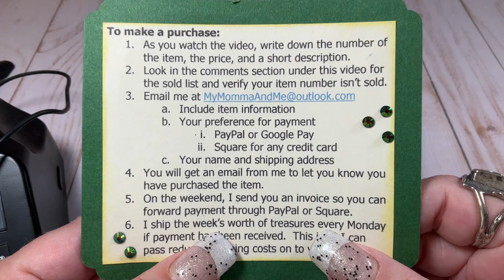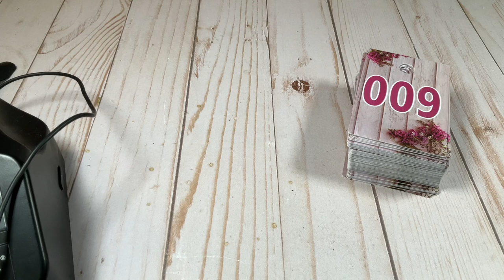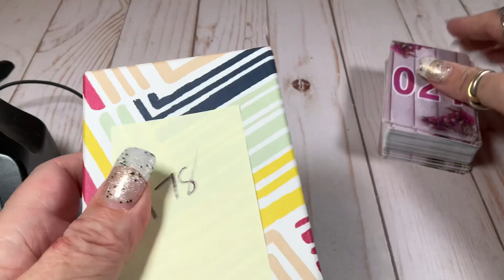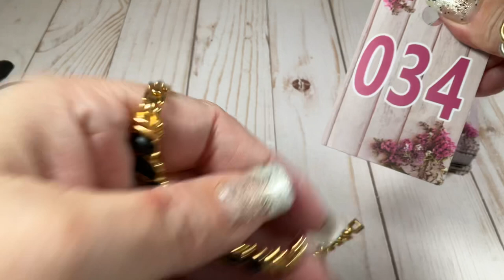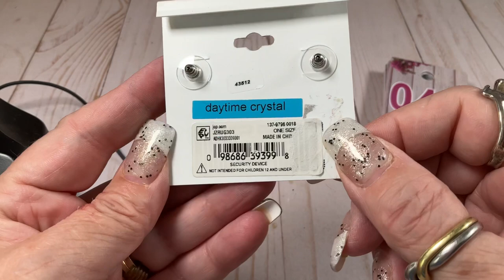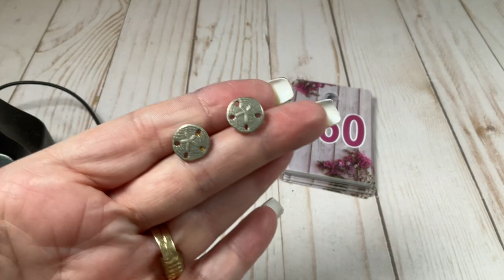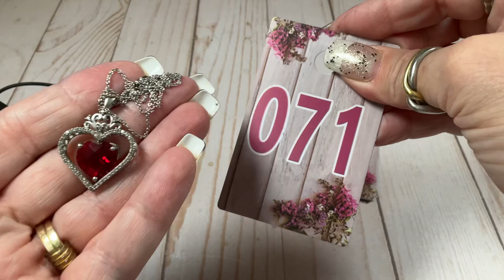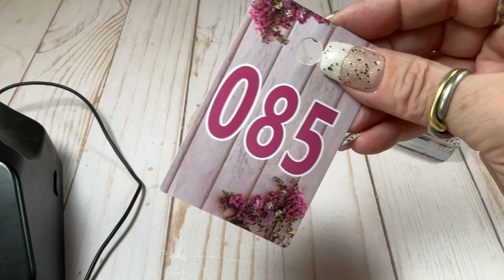CLEARANCE JEWELRY SALE-VINTAGE TO MODERN-UP TO 50% OFF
CLEARANCE JEWELRY SALE! UP TO 50% OFF.

TO PURCHASE:
1. Check the sold list to see if your item is still available.  The sold list is the top comment in the comments section.

Here’s what will happen next.  I will email you an invoice from PayPal if you want to pay with PayPal or from Square if you want to pay with a credit card.  Open the invoice email and you will be promoted to pay.  I will send out your goodies.  I invoice on Saturday or Sunday and ship on Mondays.

How to find me:
Whatnot: mymommaandme
E-Bay: my.momma.and.me
Posh: mymommaandme